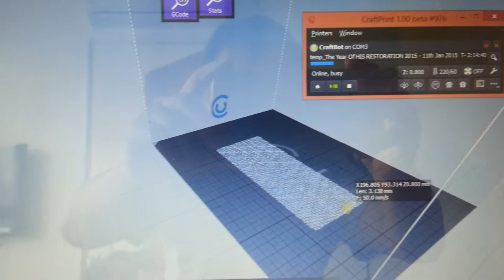CraftBot 3D printer: The Year Of HIS RESTORATION 2015 - Part 1/4 - 11/1/15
A first multi-colour print. Was anxious how it would turn out, especially at that point when I paused print to change the filament from yellow to blue colour, the print did not start well at that point where the print was paused. There was misalignment. But thank God that the effect turned out beautiful.

As the print was in progress, I was reading Rev. Col Stringer's book "THE JOY OF THE LORD IS YOUR STRENGTH".

Sharing:

2 Corinthians 2:14 (NKJV)
Now thanks be to God who always leads us in triumph in Christ.

Printer
Slicer
Extrusion width: 0.28mm
Layer height: 0.20mm
1st layer height 0.30mm

Infill
Pattern: parallel lines
Density: 5%
Thickness: 1 line

Raft offset: 9mm

Speed
Draw: 50mm/s
1st layer draw: 20mm/s
Travel: 50mm/s
Wipe: 10mm/s
Vertical: 10mm/s
Retract/Prime: 40mm/s

Temperatures
Head: 220 deg. C
Bed: 60 deg. C

Music: Worship with the psalms of David by Pastor Prince, Snr Pastor of New Creation Church, et al